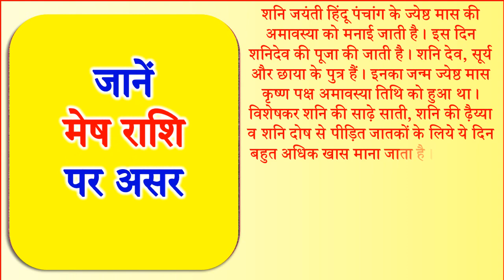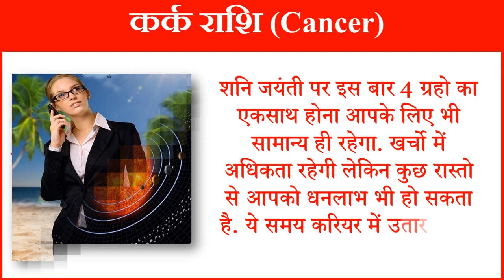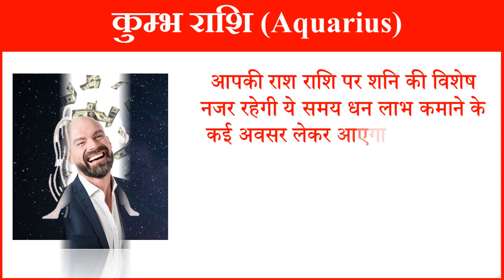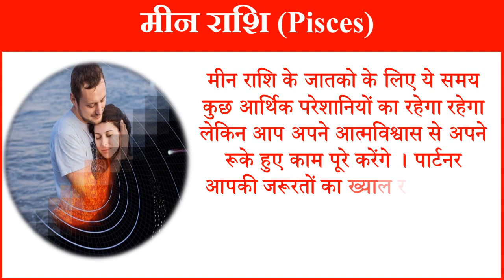Shani Jayanti Shubh Yog 2020 Date Time Effect 12 Zodiacs | शनि जयंती संयोग का राशियों पर प्रभाव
शनि जयंती 2020 शनि जयंती शुभ तिथि 2020 शनि जयंती महासंयोग 2020 वट सावित्री 2020 मई ज्येष्ठ अमावस्या कब है ज्येष्ठ अमावस्या 2020 ज्येष्ठ अवास्या कब है 2020 में ज्येष्ठ अमावस्या महासंयोग 2020 ज्येष्ठ अमावस्या शुभ मुहूर्त 2020 ज्येष्ठ अमावस्या पूजा विधि मई माह अमावस्या 2020 तिथि ज्येष्ठ अमावस्या 2020 कब है शनि अमावस्या तिथि मुहूर्त अमावस्या के दिन क्या करे क्या ना करे ज्येष्ठ अमावस्या 2020 तिथि व मुहूर्त ज्येष्ठ अमावस्या व्रत विधि अमावस्या उपाय अमावस्या व्रत का महत्व अमावस्या व्रत विधि अमावस्या व्रत का महत्व अमावस्या उपाय ज्येष्ठ शनि अमावस्या 2020 वट सावित्री ज्येष्ठ कृष्णा अमावस्या 2020|